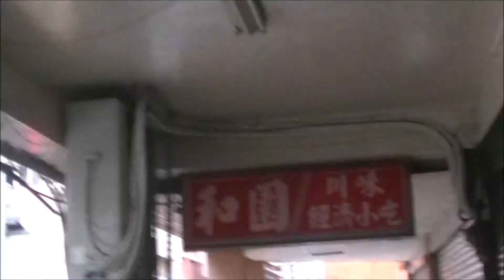台北の朝食店「永和豆漿」で豆漿･小籠湯包･油条を食べる【台湾旅のススメ#25】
今回は台北市中心部にある、永和豆漿で台湾らしい朝食をいただきます。今回はホットの甘い豆乳、油条（中華風揚げパン）、小籠湯包（小籠包8個）を注文しました。

ちょうど大晦日のためか、付近にある人気店「阜坑豆漿」は休業していました。真っ暗な店の前には、立ちすくんで途方に暮れる日本人が目立ち、「永和豆漿」も多くの日本人でにぎわっていました。

【台湾旅のススメシリーズ、毎週金曜日18:00放送！】
↓再生リストはコチラ↓

※ネタが尽きた場合、急遽連載を取りやめる場合があります。あらかじめご了承ください。